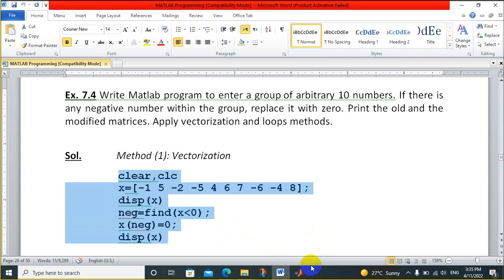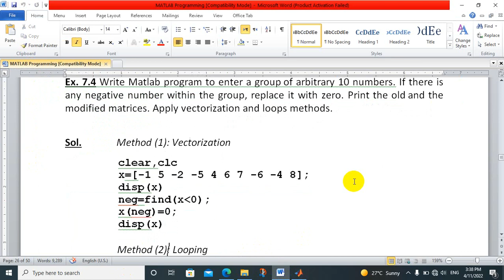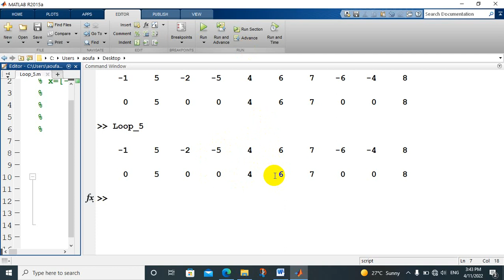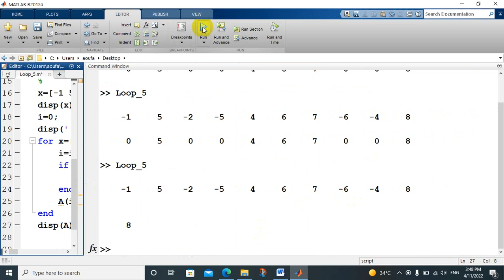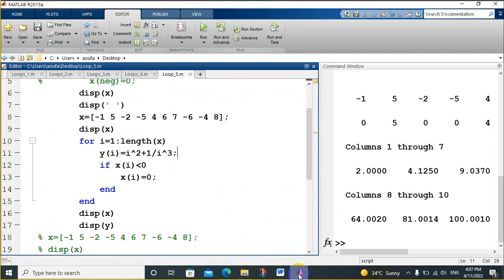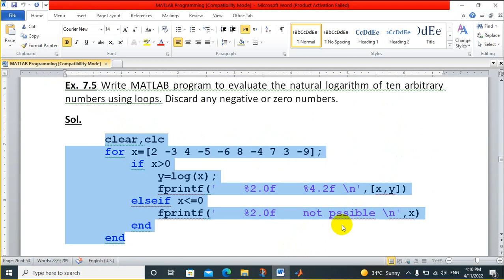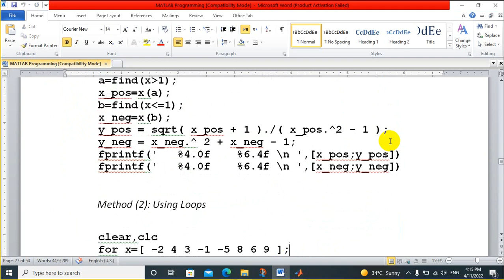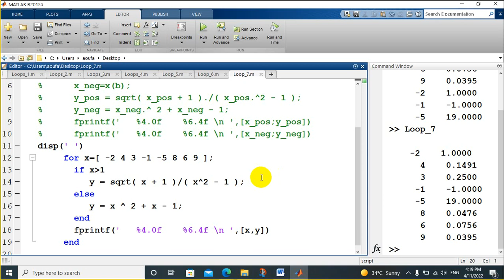مهارات الحاسوب - المحاضرة الحادية عشر